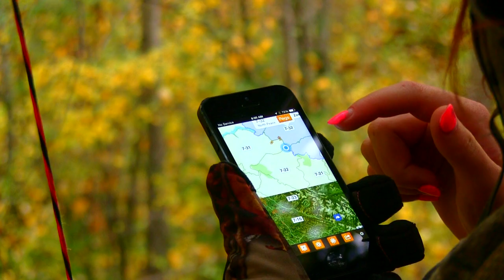Site X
Filmed over the last two seasons in Northern British Columbia. Proof that patiences in a stand does payoff.